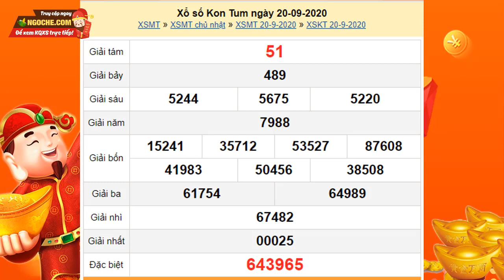XS Kon Tum 20/9/2020 - Xổ số Kon Tum ngày 20 tháng 9 năm 2020 - Xổ số Kon Tum chủ nhật hôm nay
XS Kon Tum 20/9/2020 tại - Xổ số Kon Tum ngày 20 tháng 9 năm 2020 - Xổ số Kon Tum chủ nhật hôm nay - XSKT - SXKT - KQXSKT

Xổ số Kon Tum 20/9/2020 - XSKT - SXKT
KQXS Kon Tum - Kết quả xổ số  Kon Tum hôm nay chủ nhật

XSKT mở thưởng vào 17h14’ chủ nhật hàng tuần được tường thuật trực tiếp từ trường quay Công ty xổ số tỉnh Kon Tum nhanh nhất trên website: ngoche.com. Tại websitekết quả xổ số quí độc giả có thể xem bảng kết quả xổ số Kon Tum hôm nay, hôm qua, tuần này, tuần trước, thống kê đầu đuôi, và Dự đoán kết quả xổ số Kon Tum siêu chuẩn, siêu chính xác và hoàn toàn miễn phí.

Tuy nhiên, trong quá trình dò vé số đài Kon Tum nói riêng và các tỉnh miền trung nói chung tại XSMT, các bạn không tìm thấy trên ngoche.com, có thể do một số nguyên nhân sau:

-         Chưa có kết quả xổ số XS Kon Tum. (Thời gian mở thưởng: 17h14’ chủ nhật hàng tuần)
-         Đài Kon Tum không mở thưởng.

➡ Video được đăng tải bởi : KQXS - Kết quả xổ số hôm nay trực tiếp nhanh nhất - ngoche.com

Cú pháp tìm kiếm: xskt,kqxskt,ket qua xo so kon tum,xổ số kon tum,xo so kon tum,kết quả xổ số kon tum,xổ số kon tum ngày hôm nay,kết quả xổ số kon tum hôm nay,xổ số kon tum chiều nay,xổ số kon tum hôm nay chủ nhật,xo so kien thiet kon tum,xổ số tỉnh kon tum,xo so kon tum hom nay,xs kon tum,xô số kon tum chủ nhật,XSKT 20/9,xổ số kon tum 20/9/2020,Xổ số Kon Tum ngày 20 tháng 9,SXKT 20/9,XS Kon Tum,Xổ số Kon Tum ngày 20 tháng 9,Xổ số Kon Tum chủ nhật hôm nay,ngoche.com